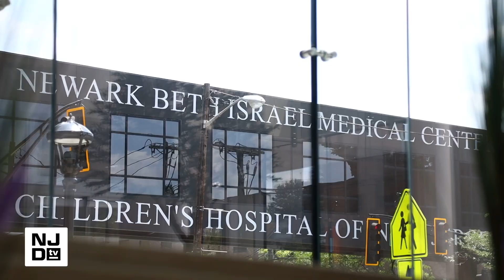Hospital Visits During Development Camp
Devils prospects visited Newark Beth Israel hospital during development camp to bring cheer to patients and hospital staff